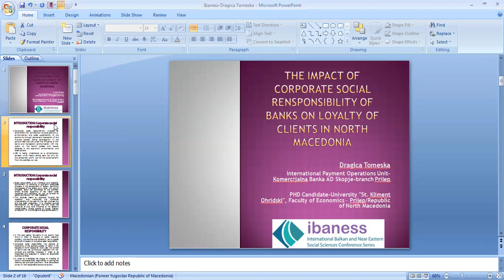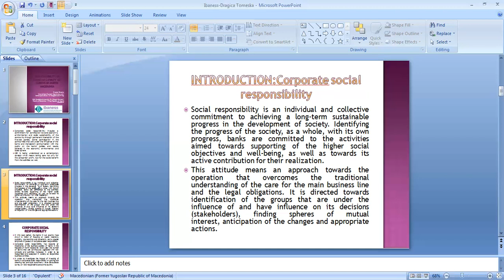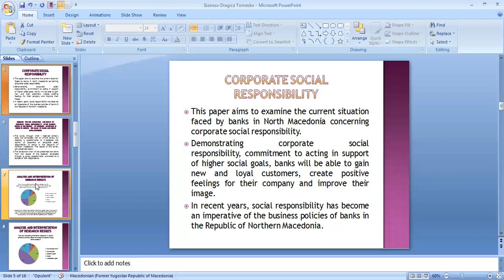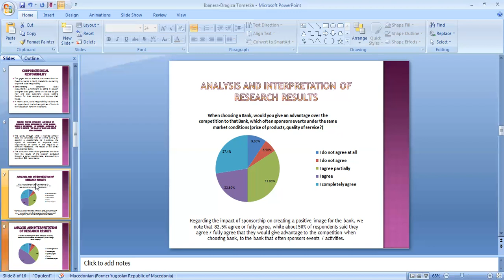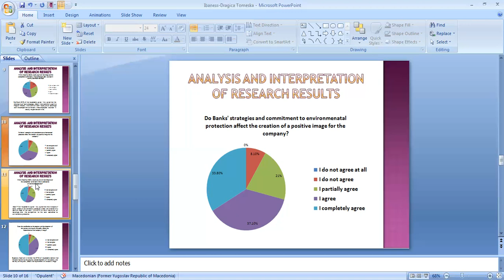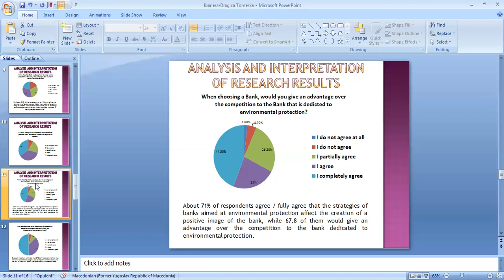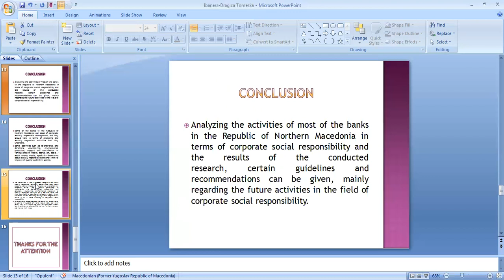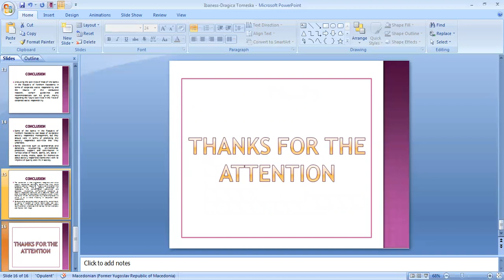The Impact of Corporate Social Rensponsibility of Banks on Loyalty of Clients in North Macedonia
Dragica TOMESKA